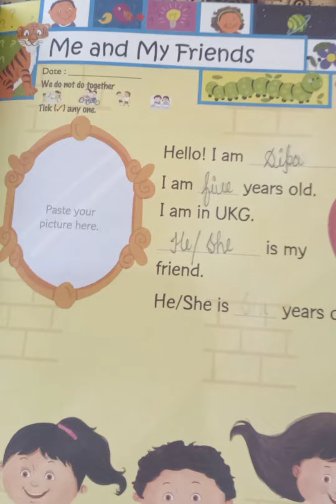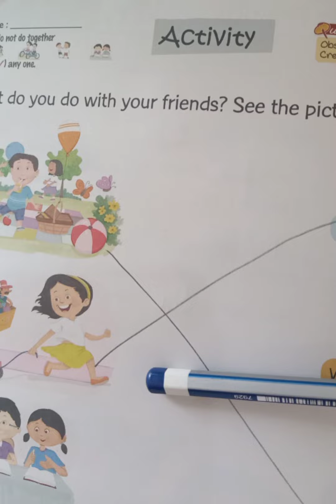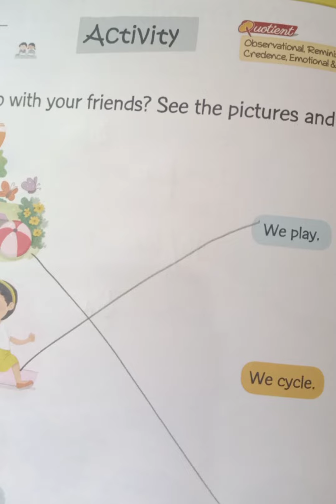(13.04.21) UKG EVS chap-2 ' Me and My friends ' video- full